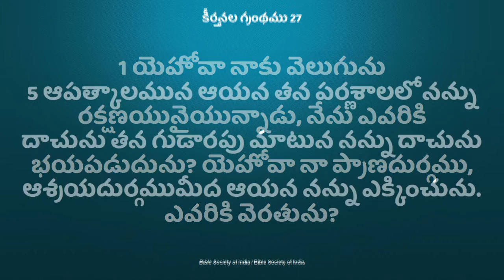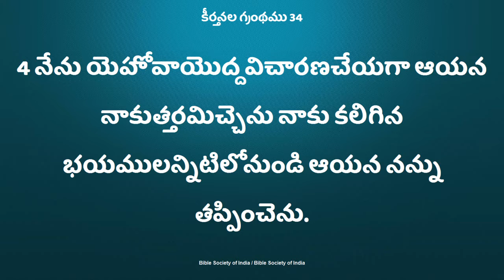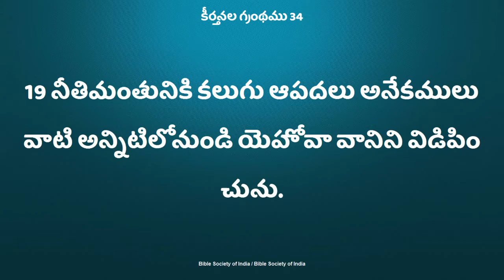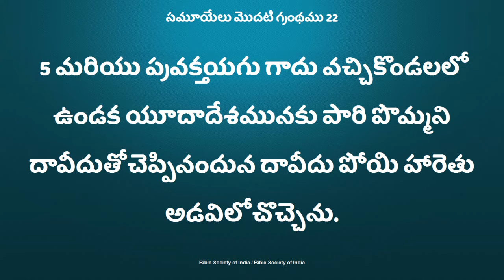# Mana kashtalalo bhadhalalo manam em cheyali DeevenaSandesalu Sis.Deepthi garu